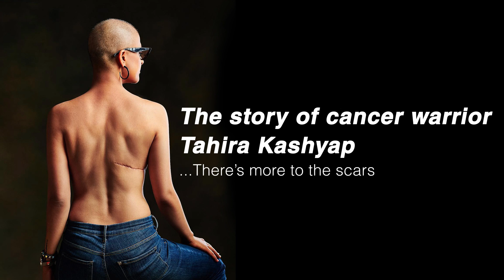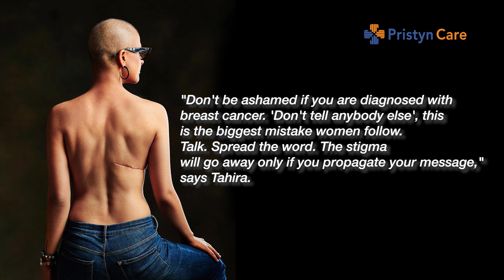Breast Cancer | Breast Cancer Awareness Month | The Story of Tahira Kashyap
Tahira Kashyap, Indian writer, director and wife of actor Ayushmann Khurrana, is a brave breast cancer warrior. Watch this video to know about the story of Tahira Kashyap.

Tahira was diagnosed with breast cancer in 2018. What followed was painful sessions of chemotherapy, medication, mastectomy and reconstruction. But, she fought like a warrior. She has been extremely vocal about the disease and doing a lot to make people aware about breast cancer. Not just that, The brave lady even went on to walk the ramp and carried her scars with pride in all platforms, both real and virtual.

Video Breakout:
00:00 - Introduction
00:20 - Story of Tahira Kashyap battle against Breast Cancer
03:02 - Outroduction